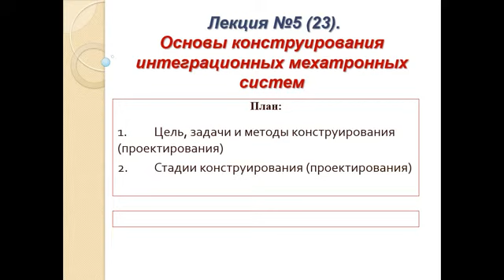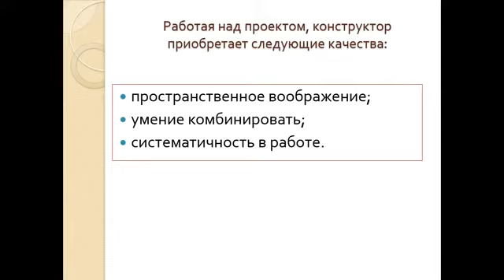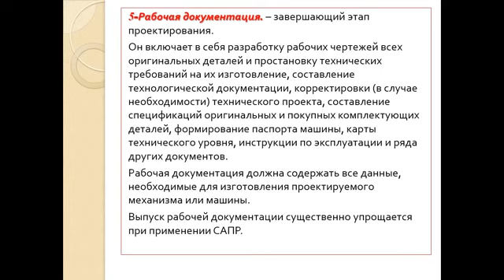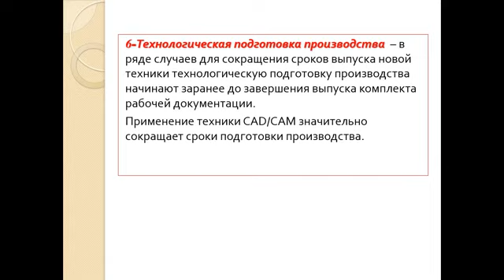Лекция 5 Конструрирование МС